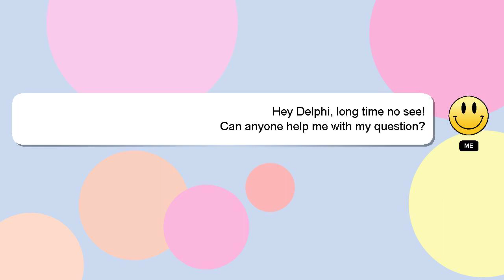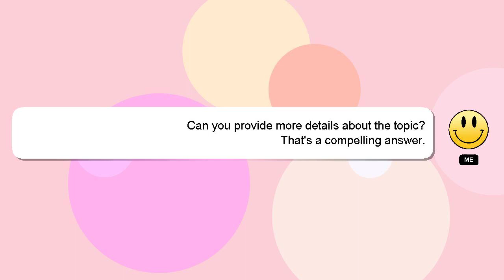jQuery : Bootstrap Carousel Jumps to top of page when advancing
advancing to Jumps : when top Bootstrap jQuery of Carousel page